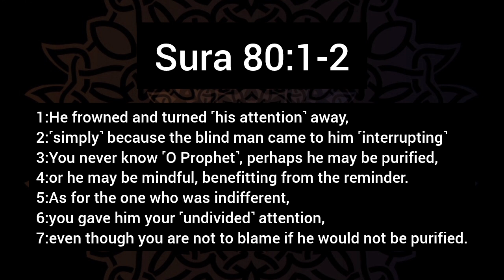Allegations against Prophet Muhammad(sas) refuted (pt.12)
In this video you can see an excerpt of the lecture from Nouman Ali Khan on the explanation of Sura Abasa(80:1-7).